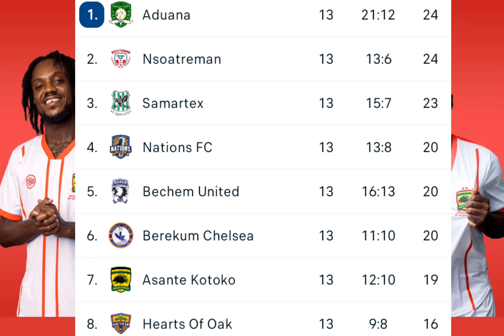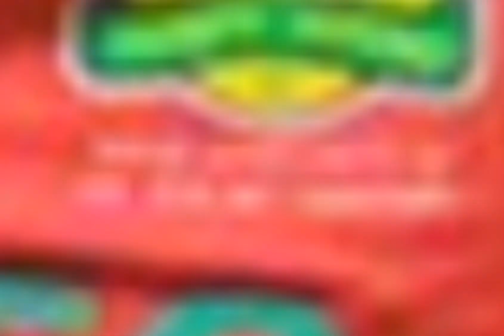HERE IS WHY ASANTE KOTOKO CAN WIN THE LEAGUE TITLE REGARDLESS🏆🏅7 STRONG PROVEN HACKS ON COURSE🔥💪✅💯